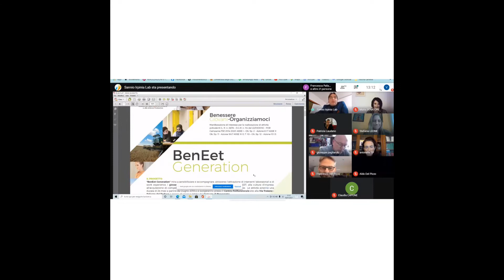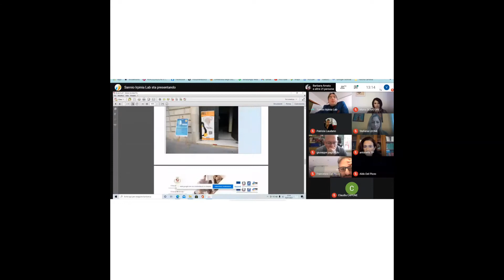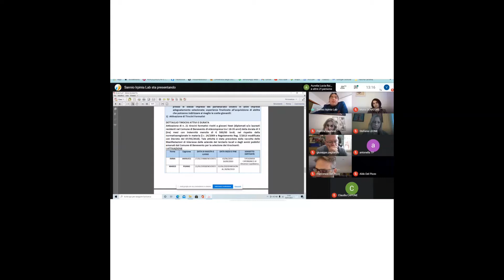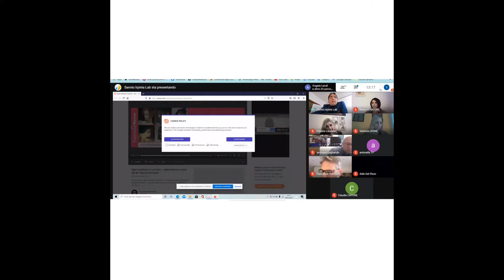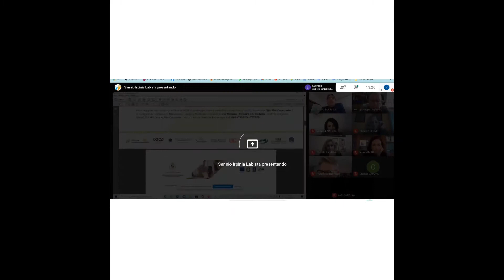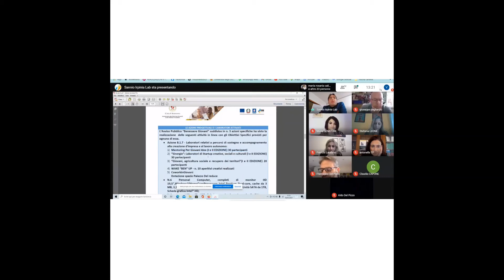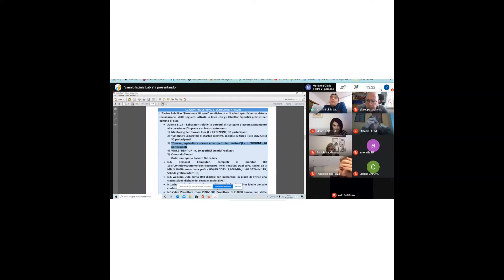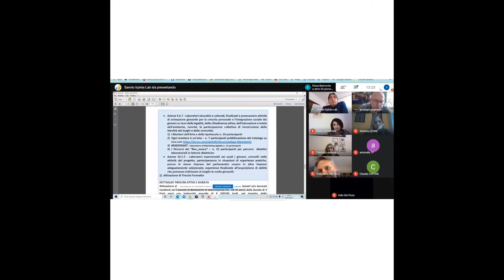Intervento del Dott Luca Mauriello, BenEet Generation Progetto Benessere Giovani Città di Benevento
Si è tenuto in data 16 gennaio 2021, alle ore 10:30  mediante l'applicazione di teleconferenza Google Meet, il convegno "Giovani e futuro dell'Europa. Culture partecipative, cittadinanza e trasformazione digitale", con l'intento di affrontare i temi inerenti la cittadinanza nella cornice europea, quale status e complesso identitario, sviluppando le prospettive della cittadinanza giovanile in una società interconnessa, dove il recupero di una prossimità relazionale, soprattutto alla luce di eventi quali l'emergenza sanitaria., implica applicazioni in parte inedite dei principi di autodeterminazione, sussidiarietà e solidarietà.

 Diversi gli attori coinvolti per l'evento, moderato dalla prof.ssa Stefania Leone, organizzato dall'Osservatorio Giovani OCPG e dal CDE dell'Università di Salerno, in collaborazione con l'Università degli Studi del Sannio nell'ambito delle iniziative dell'Osservatorio Regionale delle Politiche Giovanili della Regione Campania e del progetto della Rete dei CDE italiani dal titolo "La conferenza sul futuro dell'Europa. Un nuovo slancio per la democrazia europea" promosso dalla Rappresentanza in Italia della Commissione Europea